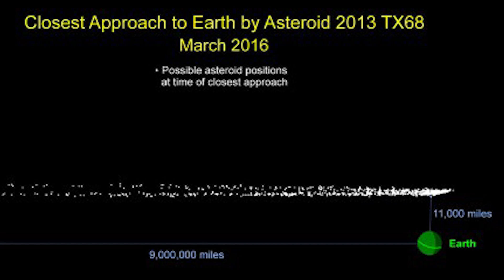Asteroid To Pass By Earth March 5th, 2016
On October 6th, 2013, the Catalina Sky Survey discovered a small asteroid which was later designated as 2013 TX68. As part Apollo group this 30 meter (100 ft) rock is one of many Near-Earth Objects (NEOs) that periodically crosses Earth’s orbit and passes close to our planet. A few years ago, it did just that, flying by our planet at a safe distance of about 2 million km (1.3 million miles).

2408 Lakeshore Blvd W.